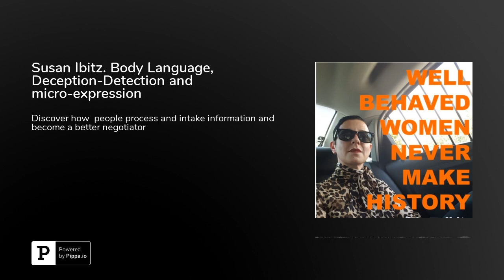Susan Ibitz. Body Language, Deception-Detection and micro-expression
Susan Ibitz is a  Human Behavior Hacker-Lead Researcher-Trainer at Human Behavior Lab. She had 26 years of experience in Micro-Expression, Body Language, Deception-Detection, Statement Analysis, Face Reading (Physiognomy) &amp;&nbsp;Personality types.She has trained, consulted, and worked with people and fields such as:  Journalist &amp; Producers- Politicians &amp; political campaigns Law Enforcement-Realtors-Lawyers-Market Research-Insurance Fraud-Headhunters-Match Makers-Managers-Love life-Medical field professionals-Sales team-Job seekers-Sperm Donor Selection-Couples compatibilities,-Human Resources Professionals-Negotiation-Hospitality &amp; Customer oriented services.